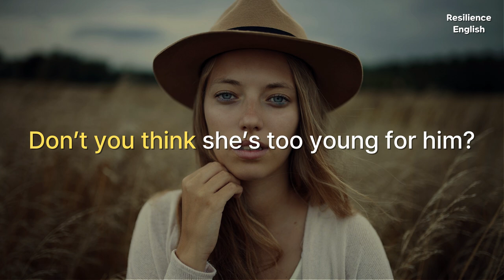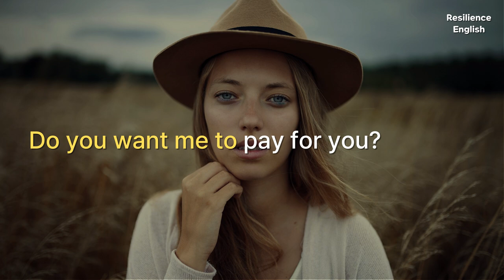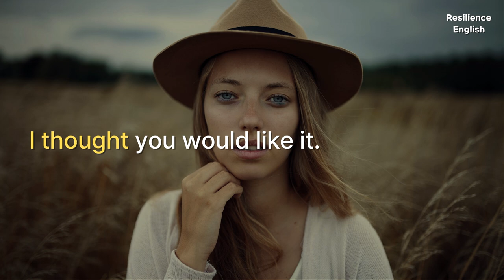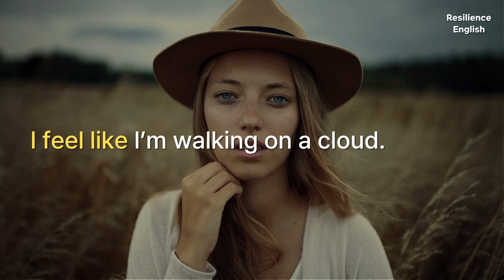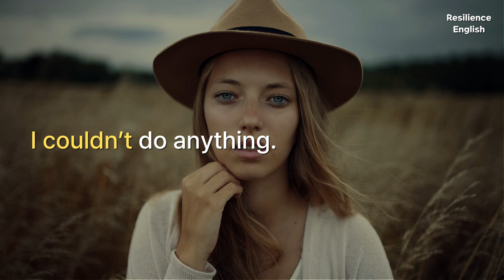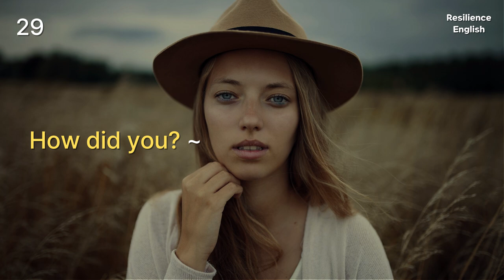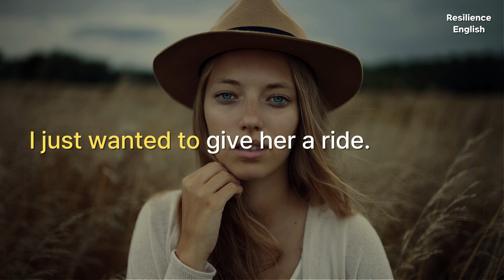Learn Basic Sentence Pattern Structures in the English, The most effective way to learn English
Sentence Pattern number 3